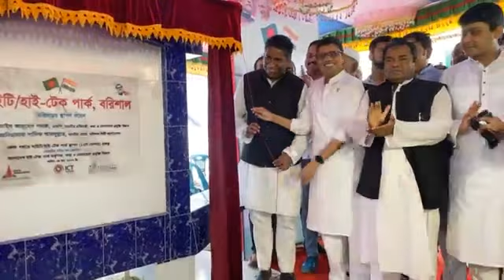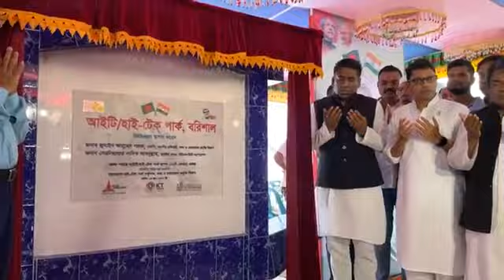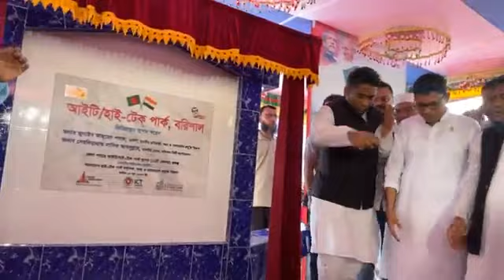বরিশাল আইটি/হাই-টেক পার্কের ভিত্তি প্রস্তর স্থাপন অনুষ্ঠান।উপস্থিত ছিলেন তথ্য ও যোগাযোগ প্রতিমন্ত্রী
বরিশাল আইটি/হাই-টেক পার্কের ভিত্তি প্রস্তর স্থাপন অনুষ্ঠান। এসময় উপস্থিত ছিলেন তথ্য ও যোগাযোগ প্রযুক্তি মন্ত্রণালয়ের মাননীয় প্রতিমন্ত্রী জুনায়েদ আহমেদ পলক এমপি।